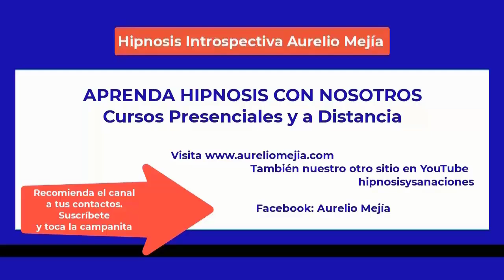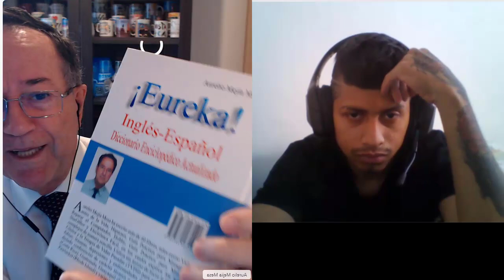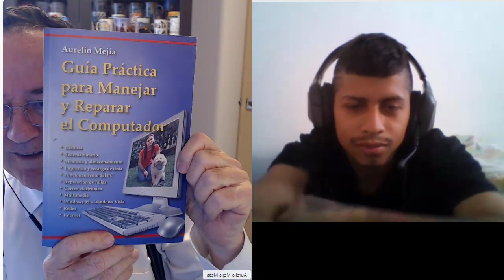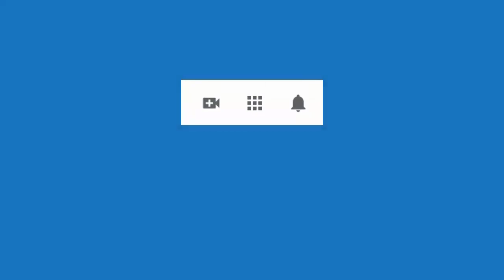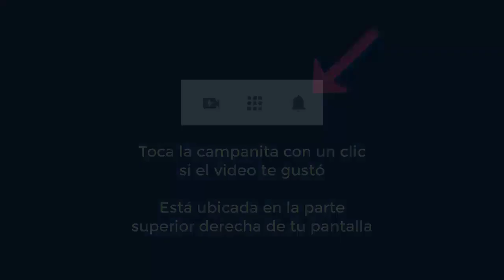5527 Aurelio Mejía INTERESANTE TERAPIA hipnosis DROGADICCIÓN, con dificultad propia del estado, sol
Hipnosis introspectiva por Aurelio Mejía a distancia, en línea por internet. INTERESANTE TERAPIA hipnosis DROGADICCIÓN, con dificultad propia del estado, soledad, tristeza, hijo único padre irresponsable. Santiago, Chile, 11 abril 2023.
CURSO HIPNOSIS EN LÍNEA, AURELIO MEJIA, DOMENICO LEONE Y JADER NÚÑEZ, 6 al 28 de mayo 2023.